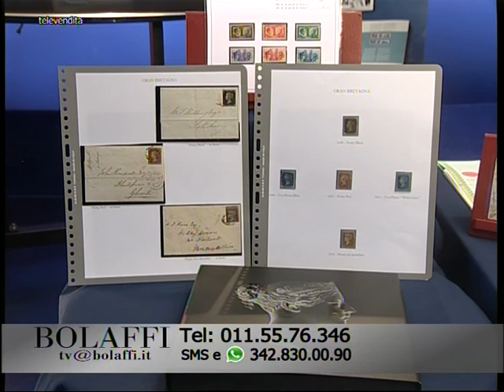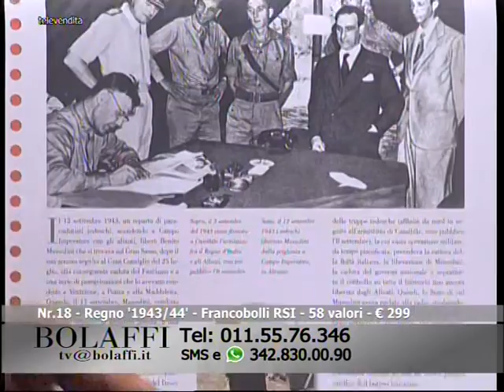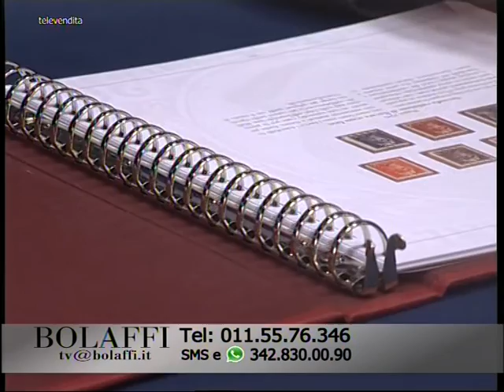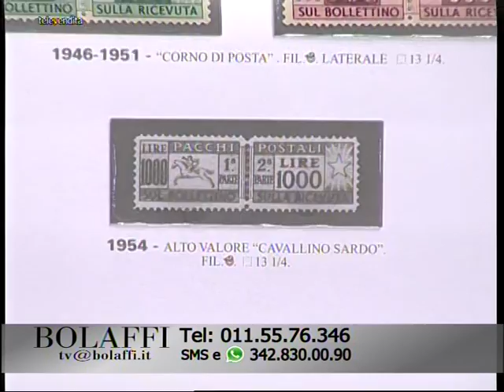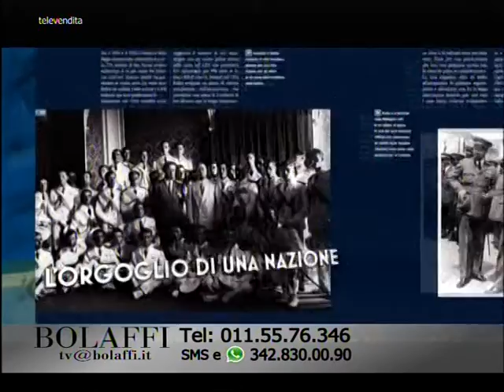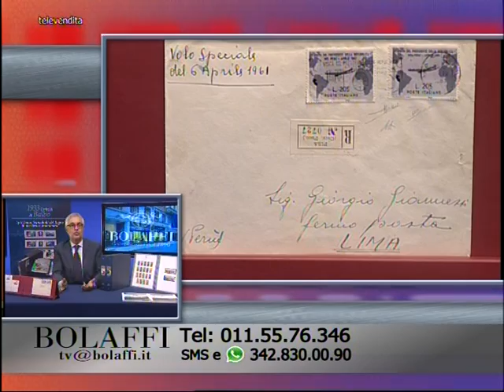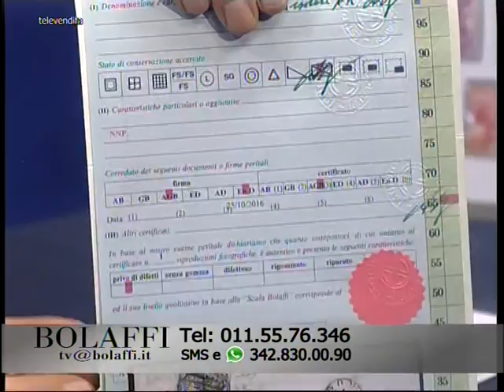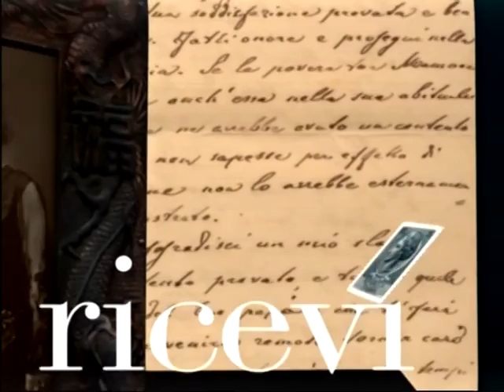Bolaffi Televendita - Invito al Collezionismo Filatelico 19-10-2017